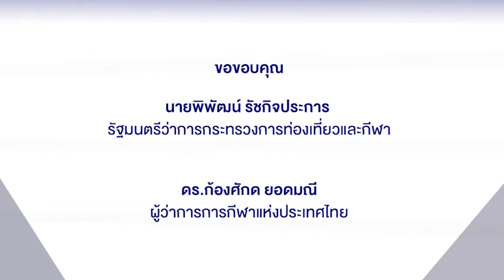เทรนเนอร์ บอย แนะเทคนิคสร้างกล้ามเนื้อด้วยดรัมเบลเพียงคู่เดียว ก็สามารถสร้างร่างกายให้แข็งแรงได้